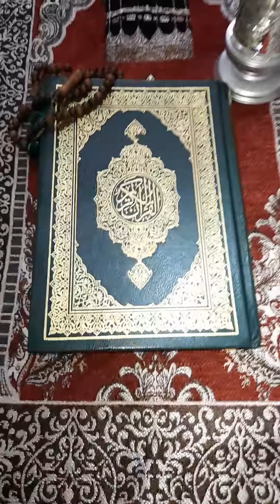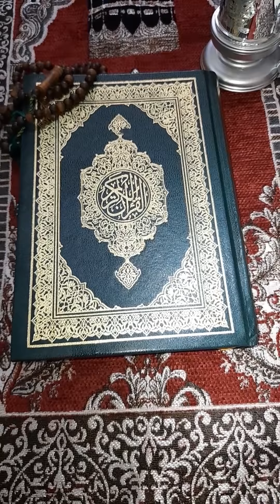روحانيات التسبيح/صيغة تابثة عن رسول الله تجعل روحانياتك أكثر قوة وعلو و نورانية بإذن الله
اللهم صل و سلم على سيدنا محمد و اله و صحبه